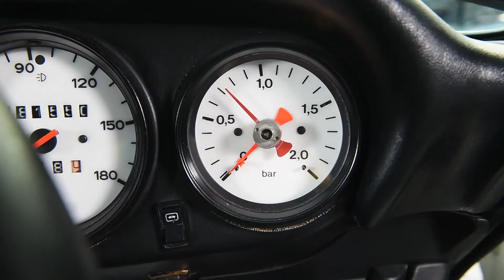1979 Porsche 930 'Turbo' Coupe - 2017 Shannons Melbourne Spring Classic Auction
The 2017 Shannons Melbourne Spring Classic Auction on September 25 features a 1979 Porsche 930 'Turbo' Coupe. You can find more information at Shannons.com.au/auctions.